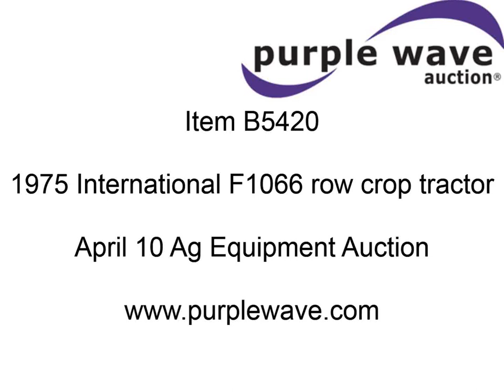1975 International F1066 row crop tractor for sale | sold at auction April 10, 2013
1975 International F1066 row crop tractor
5,555 hours on meter
International DT414 6.8L six cylinder turbo diesel engine
106 HP
Partial powershift transmission
8F-4R gears
Torque Amplifier
Two speed
Nonfunctional
Spring suspension seat
Open canopy with roof
Hydrostatic power steering
Parking brake
Locking lever
Side mounted toolbox
Three point
Center arm missing
Three point draft control
Three point arms will not adjust
Recently replaced draw bar and pin
540/100 PTO
1000 PTO turns but shuts down under load
(2) sets of rear hydraulic remotes
105" wheelbase
(4) 50 lbs wheel weights
Two per wheel
10.00-16 front tires
18.4-38 rear tires
12,148 lbs. base operating weight with out ballast
Extra draw bar support frame
Original draw bar and pin included
Recently replaced fuel gauge sending unit, left steer tire, two headlights, rear light, rear tail light, batteries, air intake hose to turbo, hydraulic lever bushings, turbo return hose, brake spring on gight brake, ether push button, power steering line and hose, tachometer cable
All items replaced March 2013
Transmission fluid and filter changed March 2013
Lubricated March 2013
Block heater disconnected
Fuel pump leaks
Wiring shows wear
Rear lights are not wired
(13) tachometer drive parts, adjustable three point lever, block heater parts, flasher lights, and wiring harness for rear lights included
Serial 2610175U047218

It was located in Pawnee City, NE, and we sold it to the highest bidder for $5,610.